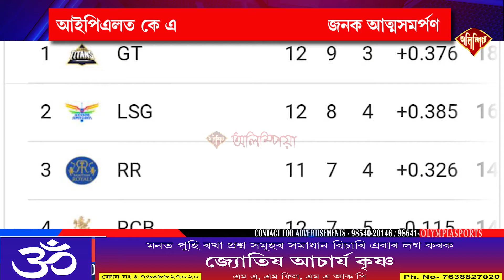GT thrash LSG by 62 runs to become first team to qualify for playoffs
আইপিএলত কে এল ৰাহুল বাহিনীৰ লজ্জাজনক আত্মসমৰ্পণ